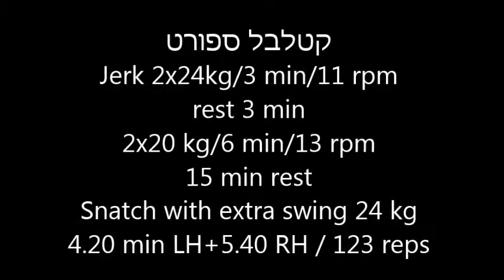Kettlebell Biathlon Training אימון קטלבל ספורט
Jerk 2x24 kg/3 min/33 reps, rest 3 min, 2x20 kg/6 min/13 rpm
15 min rest. Snatch with extra swing 24 kg/10 min/13-12 rpm